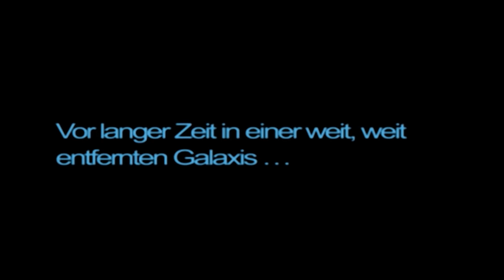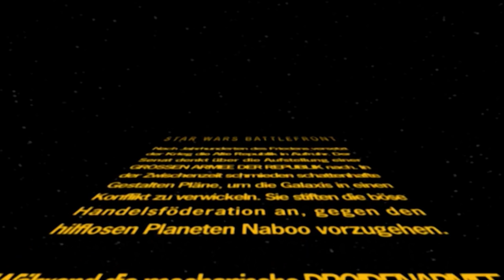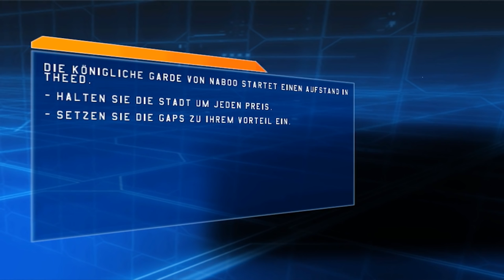STAR WARS BATTLEFRONT #001 The Clone Wars ★ Let's Play Star Wars Battlefront [Deutsch]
Let's Play Star Wars Battlefront auf Deutsch Part 1 mit Lenn16 und drachenbursche.
Kampagne: Klonkriege
Planet: Naboo
Missionen: Die Schlacht von Naboo, Rebellion in Theed

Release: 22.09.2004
Entwickler: Pandemic Studios
Publisher: LucasArts Entertainment
Genre: Multiplayer-Shooter